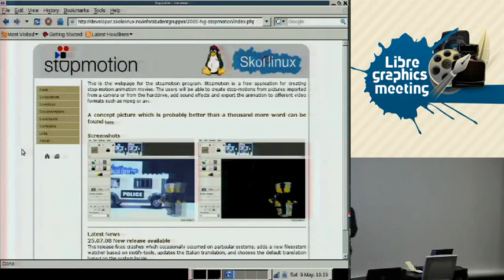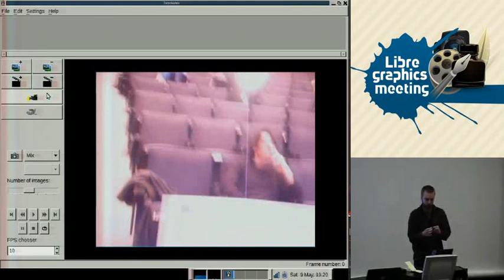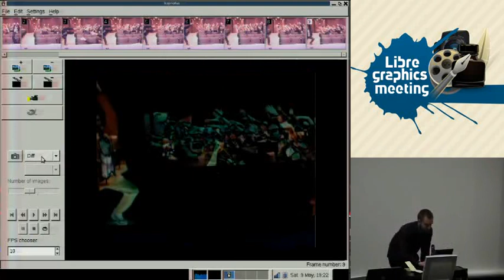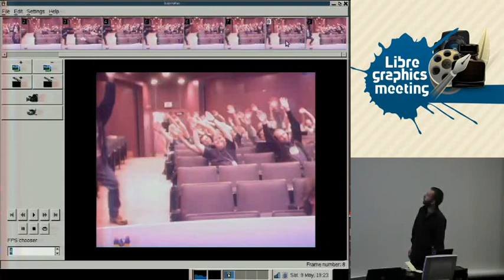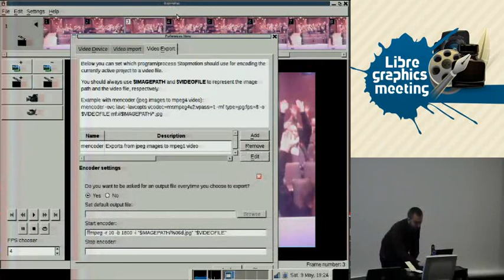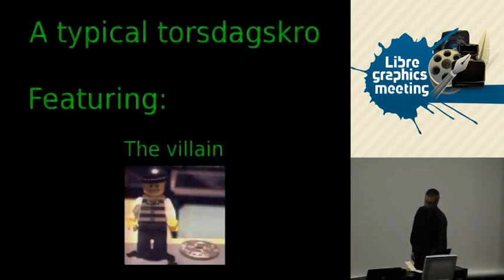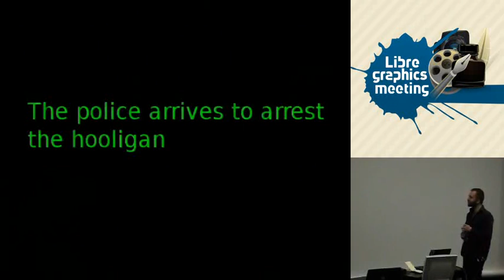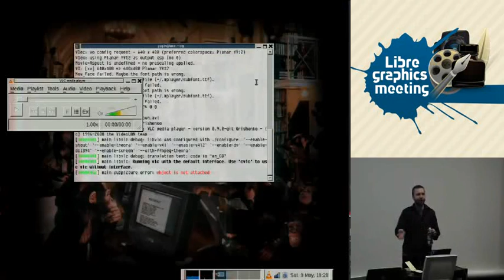Stopmotion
Øyvind Kolås
GIMP